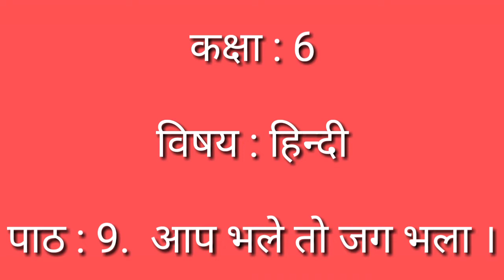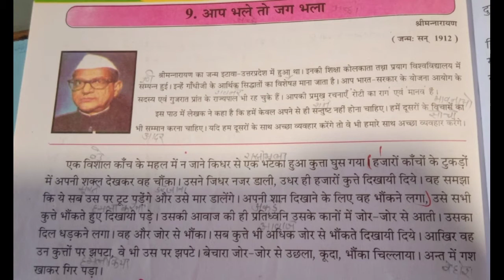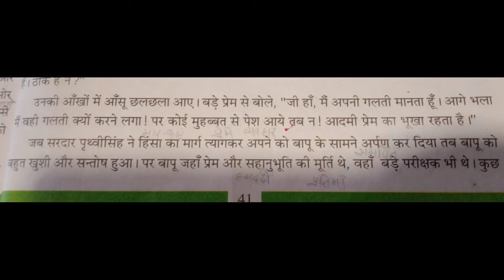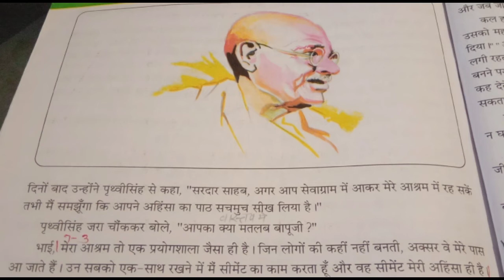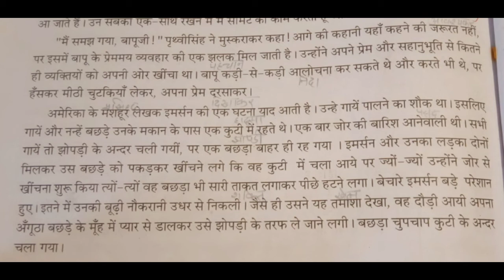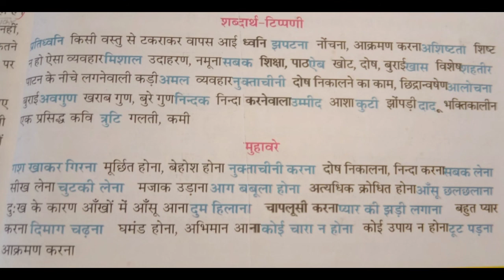Class : 6. Hindi . Chapter : 9. आप भले तो जग भला ।